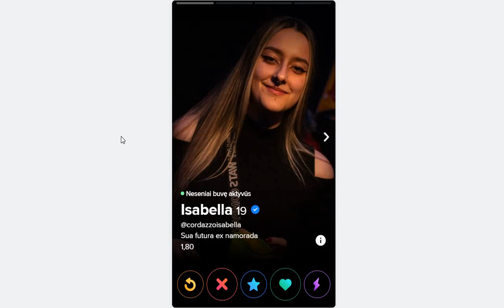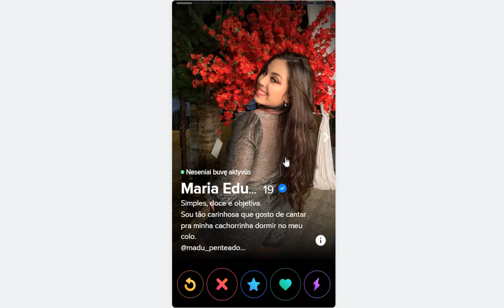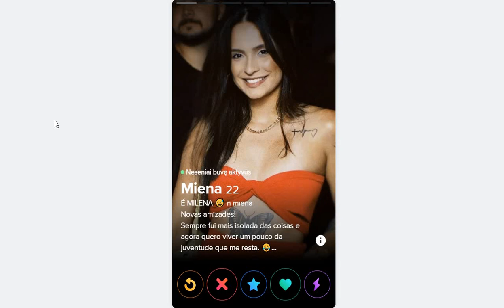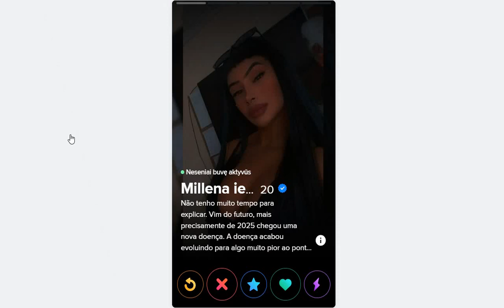Tinder in Curitiba, Brazil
From 260 liked none. Previously in Curitiba from 6734 liked 1 (0,03%), and in Brazil from 122 956 liked 26 (0,02%)